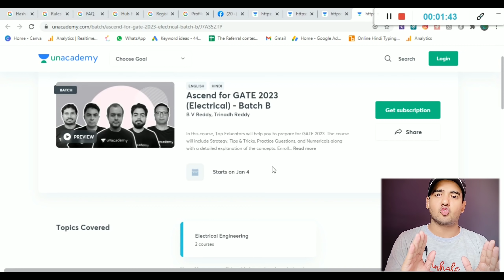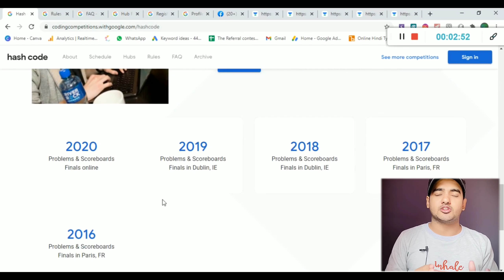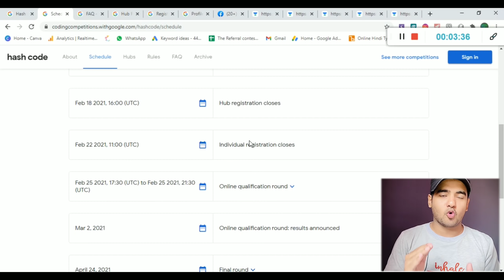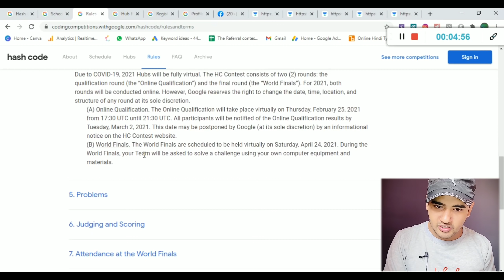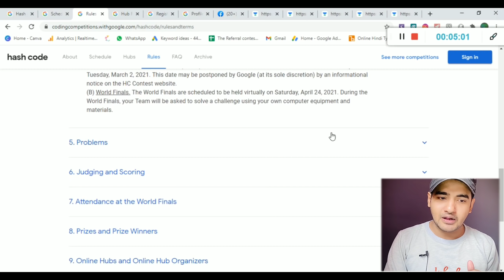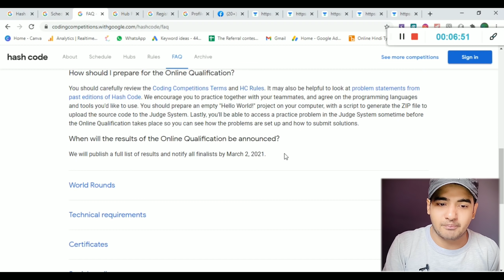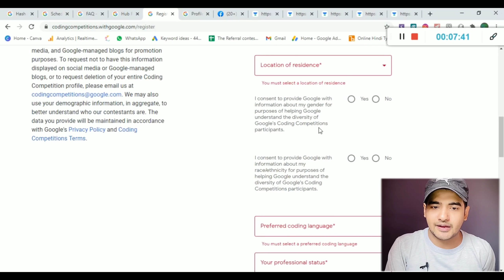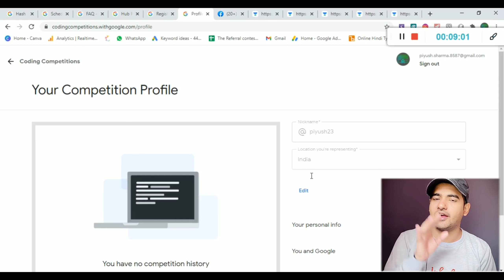Google Hash Code 2021 | Students, Professional Eligible | Free Google Goodies | Tricky Man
Unacademy's Evolve GATE 2022 & Ascend GATE 2023 batches are starting from *4th January*

Some Best Free Courses With Certificate Video On My Channel 💡💡

✨ Topics Covered ✨
Google Hashcode program
Google Cloud
google cloud platform training free